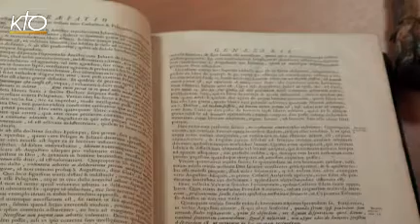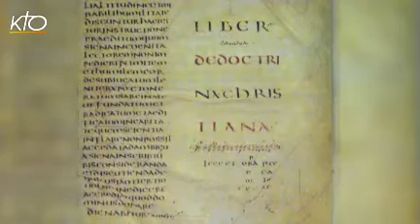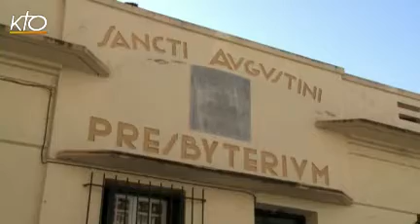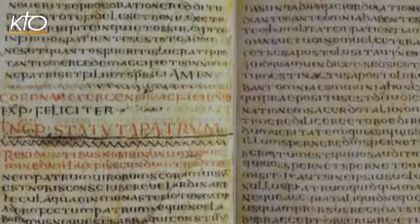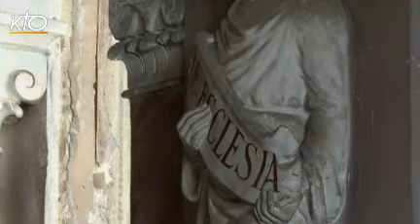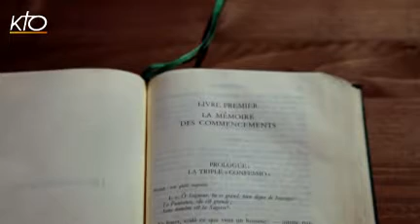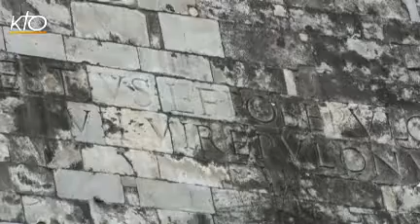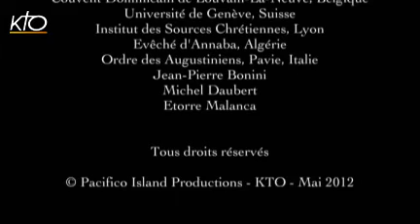A Jérôme, Augustin adresse son salut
Quelle est la place de la Théologie au XXIe siècle ? Ce thème est porté par l'histoire de la correspondance de deux figures majeures du christianisme, ceux qu'on a appelé " les Pères " : saint Augustin et saint Jérôme. Grâce à leur vie et à la foisonnante correspondance qu'ils ont entretenue, nous découvrons le monde de la Méditerranée au IVe siècle, nous suivons l'évolution du christianisme dans le monde romain, en rappelant que le Proche-Orient et l'Afrique du nord possédaient des foyers chrétiens extrêmement vivants. Cette époque est en outre une période " charnière " : derniers feux de l'empire romain, du paganisme et, grâce au travail de Jérôme, de par sa lecture des textes originaux, ses connaissances des diverses sources grecque, hébraïque, l'époque de l'écriture d'une version de la bible encore en usage de nos jours. Un film écrit et réalisé par Alexandre Dolgorouky. Une coproduction Pacifico Island Productions et KTO - mai 2012.